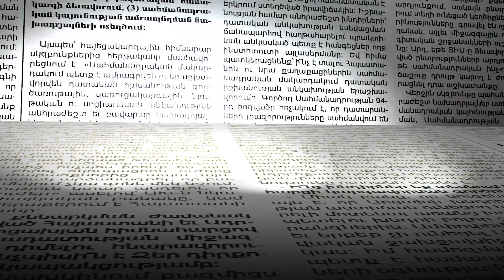Ինչ առաջարկներ է Մոսկվան փոխանցել Հայաստանին և Ադրբեջանին